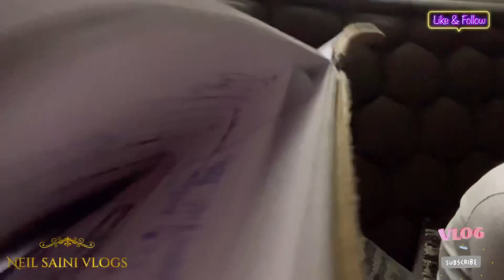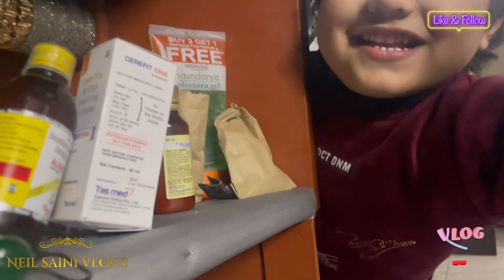Basant panchmi ki tiyari " पतंग किस किस को उड़ानी पसंद है “ Am so exited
hit likes.

Neil saini vlogs